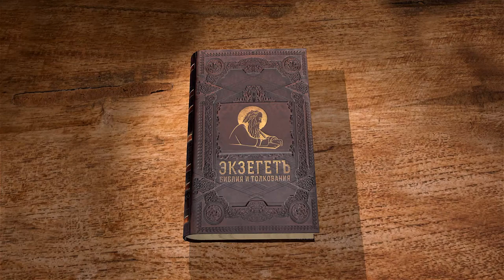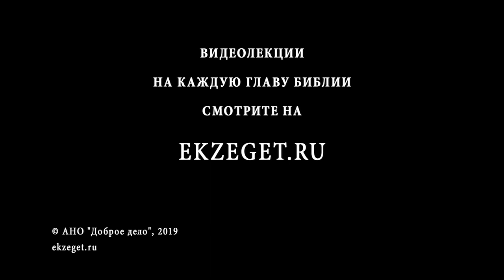Псалтирь. Псалом 131. Андрей Десницкий. Библия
Этот псалом является песнью восхождения, сложен текст Давидом. Данный псалом драматичный и сложный.
Давид переживает, что нет храма для Бога. Он приказывает раскинуть шатёр-скинию. Ковчег переносят в скинию. Давид чувствует, что нет места для Бога и это его сильно огорчает.
Бог обещает Давиду возвеличить его народ.